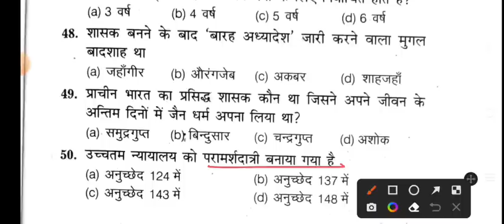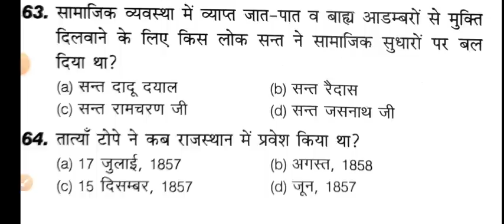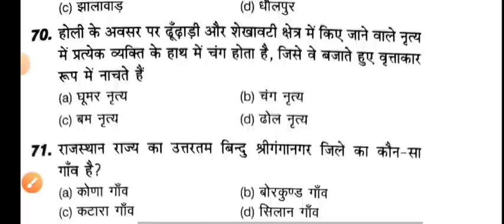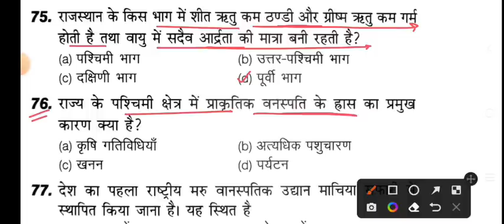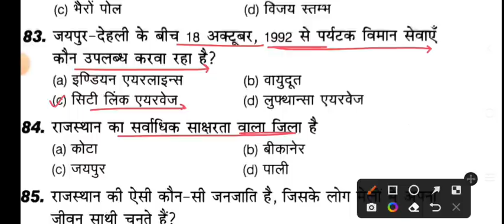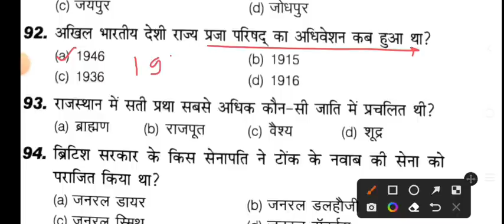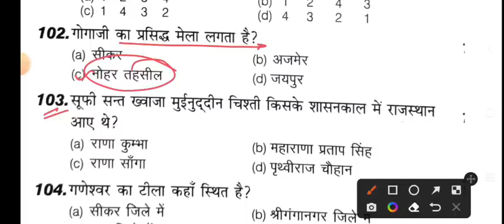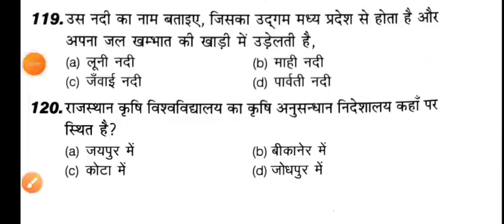PTET 3 July 2022 Expected Paper//PTET 3 July Gk, Rajasthan Gk & Hindi Important Question